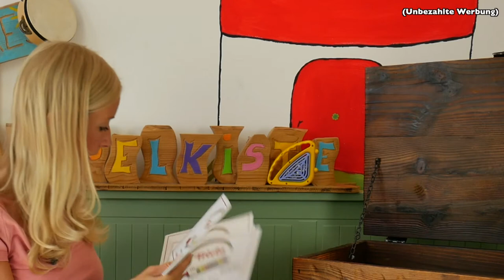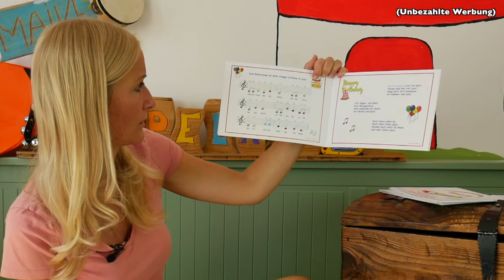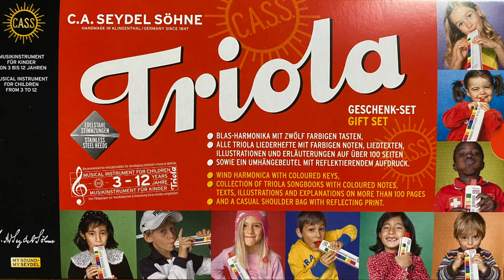Spielen auf der Triola - Eine bunte Blasharmonika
Hallo Rappelkids. Ich habe ein lustiges Instrument geschenkt bekommen. Eine Triola. Ich glaube, so eine hatte ich schon als Kind. Ich erinnere mich noch gut daran, dass ich damals schon ziemlich viel Spaß damit hatte.

Wie genau ich es jetzt schaffe, „Happy Birthday“ darauf zu spielen, um auf einem Geburtstag mit meinem musikalischen Können zu glänzen, erfahrt ihr in dieser Folge.

Bis bald
Eure Maike 🙋🏼‍♀️

Inhalte

00:00 Intro
00:12 Begrüßung und Einleitung
03:49 Rappelkiste öffnen
04:46 Triola erklärt
11:22 Verabschiedung und Infos
13:46 Outro

Quellen

Mehr über die Triola und wo ihr sie kaufen könnt findet ihr unter folgendem Link:

(unbezahlte Werbung)

Oder über amazaon:

Für einen abgeschlossenen Kauf über diese Links erhalte ich eine kleine Provision. Auf diese Weise kannst du meine Arbeit unterstützen und deine Liebe für meinen kostenlosen Content zeigen. Dir entstehen dadurch natürlich keine Mehrkosten!

Was ist eine Triola?

Spielen nach bunten Noten! Jetzt mit SEYDEL's bewährten, haltbaren Edelstahl-Stimmzungen!

Die Triola ist eine Blasharmonika für Kinder zwischen 3 und 12 Jahren, auf der das Musizieren einfach ist und sehr viel Spaß macht!
Mit der Triola kann man einzelne Töne und sogar ganze Akkorde spielen.
Notenlesen leicht gemacht: Jedem Ton ist eine farbige Taste zugeordnet, die sich auch in den Triola-Noten wieder findet.

Die Triola ist ein richtiges Musikinstrument. Alle Töne sind exakt gestimmt. Der Tonumfang reicht von g' bis d''' und folgt der C-Dur-Tonleiter.

Die beiliegende Spielanleitung enthält die Noten für die ersten vier Lieder - der Einstieg ins Selbst-Musizieren war noch nie so leicht. Viele weitere Liederbücher und ein ausführliches Lehrbuch sind separat erhältlich.
Made in Germany: Die Triola wird von der C.A. Seydel Söhne GmbH in Klingenthal (Sachsen) hergestellt. Die Firma hat mehr als 170 Jahre Erfahrung im Bau von Musikinstrumenten.